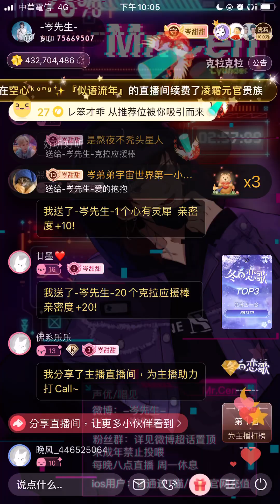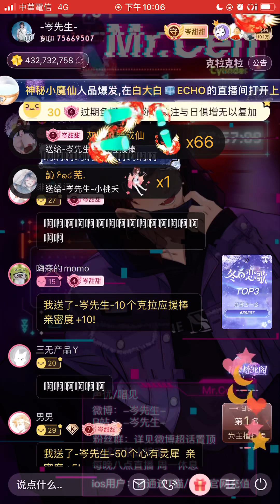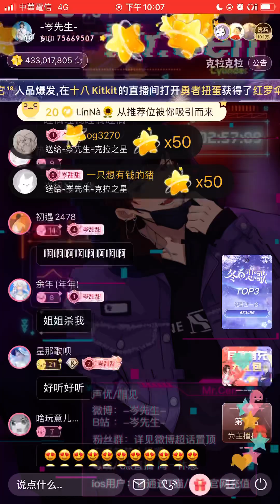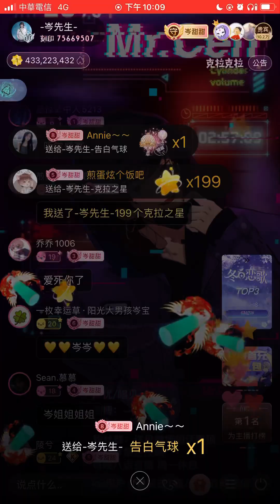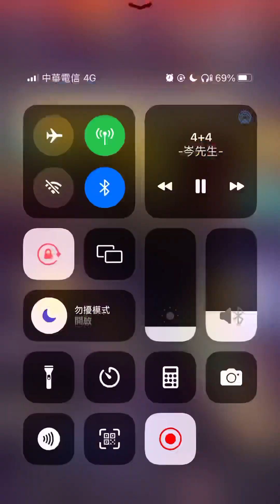岑先生-我的世界（姊姊/2022-1126）